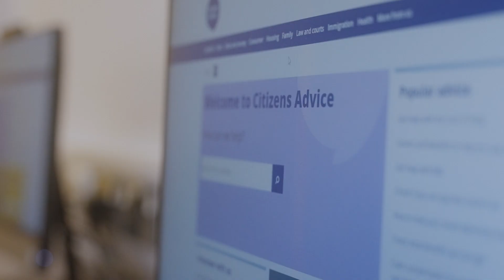Your Pontypridd - Citizen's Advice Bureau new office opens in Pontypridd town.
Deputy CEO Karen Taylor talks about the return of this vital service to the town centre at their new offices on Taff Street.